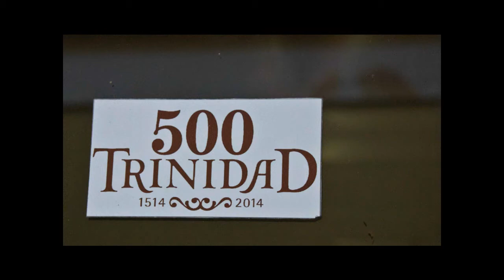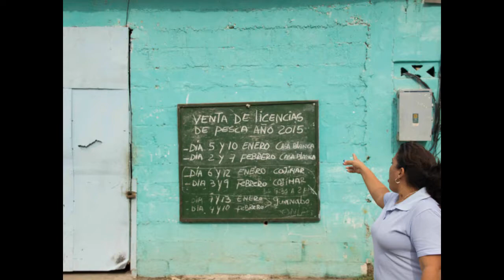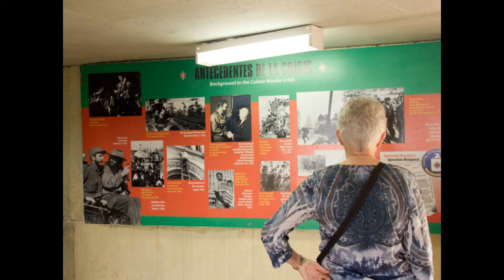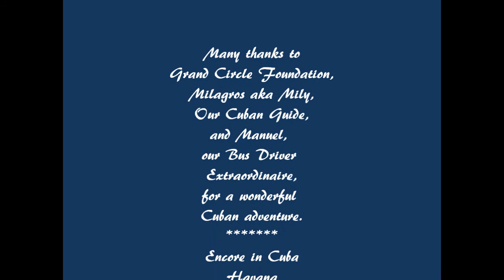Encore Travels to Cuba!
Twenty Encore Singers traveled to Cuba in January 2015 on a "People to People" Cultural Exchange Tour organized by the Grand Circle Foundation.